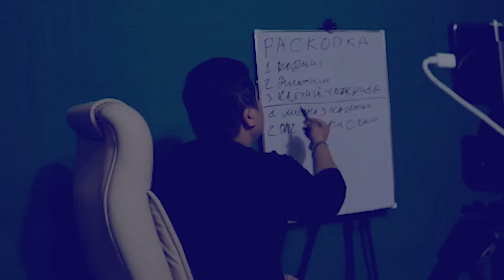Шогиртлик проф курсига 58% чегирма билан рӯйхатдан ӯтинг